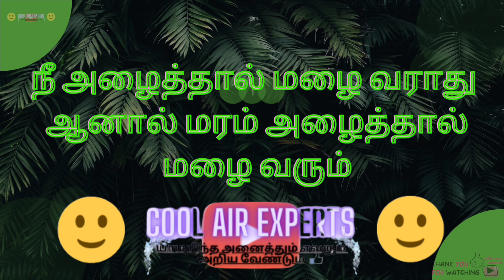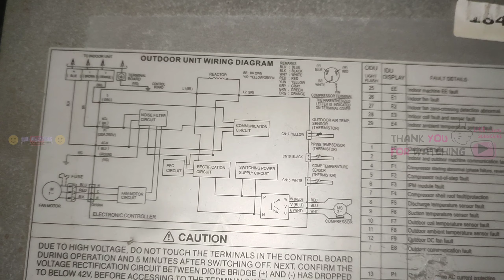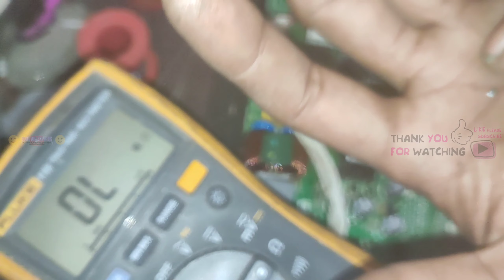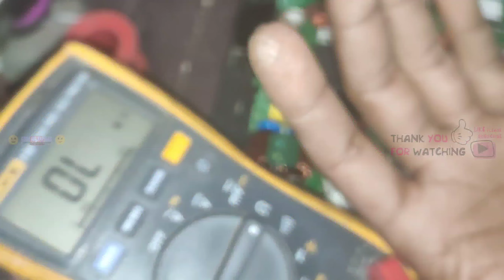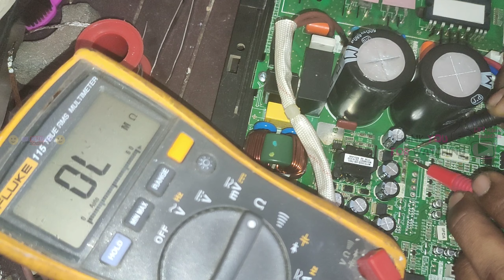Volta's inverter PCB repair and ipm change work in tamil // how to check inverter ac PCB L3 error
In this video tel as how to trace and solve Volta's inverter ac L3 error and repair work
How to check inverter ac outdoor PCB in tamil